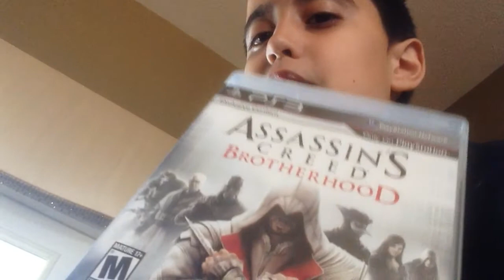VLOG #2 PLS FIX MY MIC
Sooooo this is my excuse for not recording. Sorry guys.